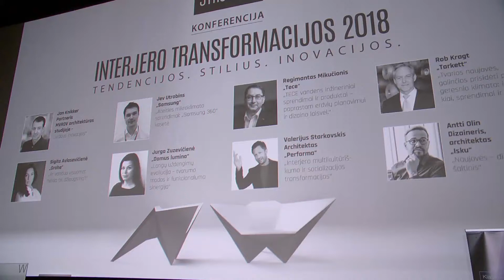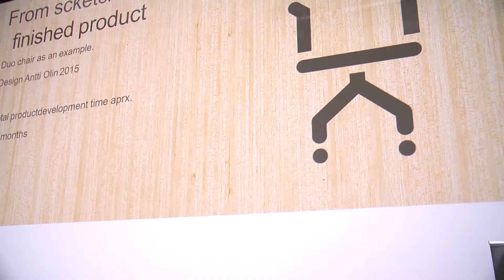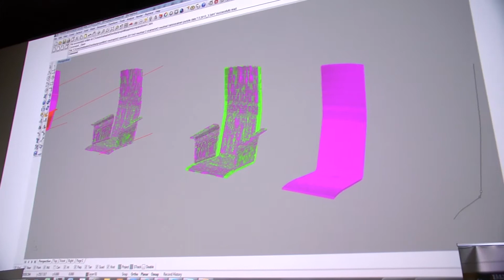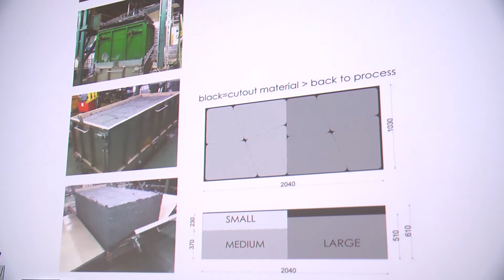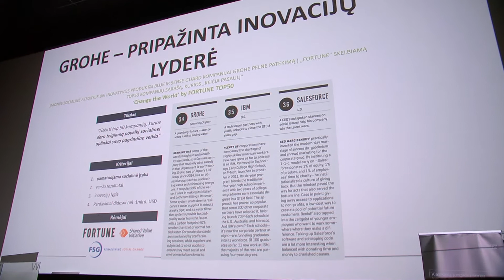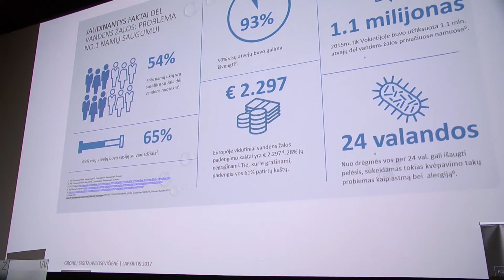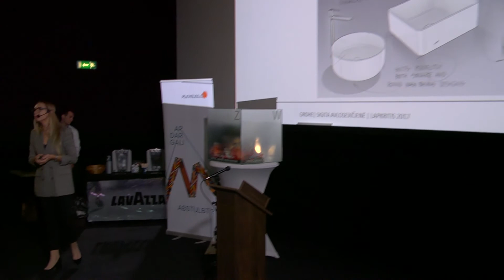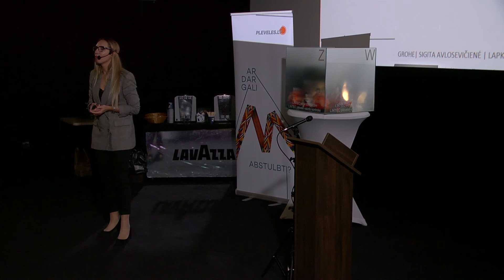INTERJERO TRANSFORMACIJOS 2018. TENDENCIJOS. STILIUS. INOVACIJOS." I dalis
Antti Olin "Isku" - "Innovation as a sourceof design"
Sigita Avlosevičienė "Grohe"  - "Ar vanduo visuomet teikia tik džiaugsmą?"